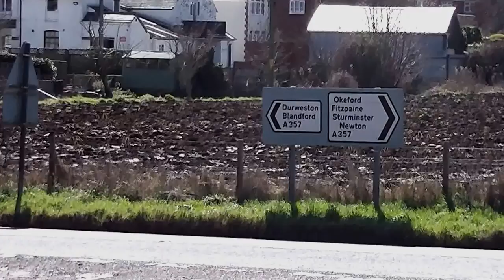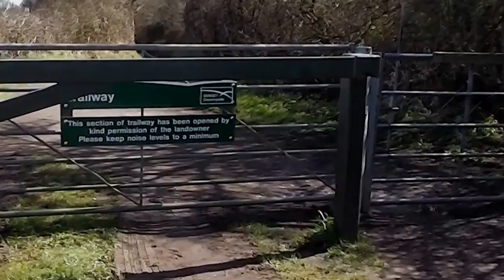Shillingstone Trailway, Sturminster Newton Dorset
We have cycled this trackway before, starting at Sturminster Newton but starting at Shillingstone meant we could go to a Cafe half-way through the ride. The weather was much nicer than before, and great for photography although I was not worrying about that much and did not have a tripod. Just using the Panasonic HC-V100